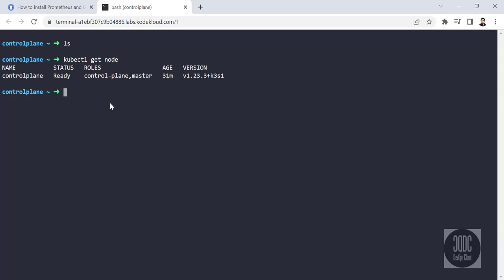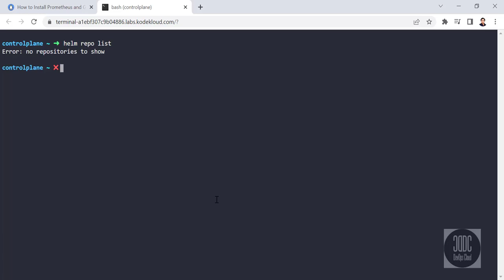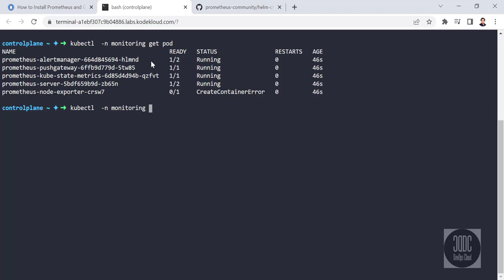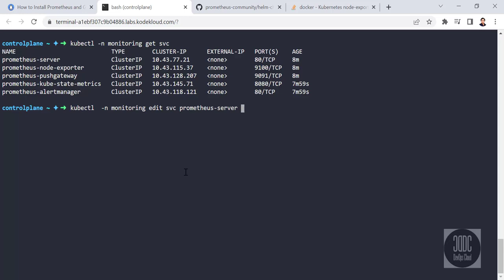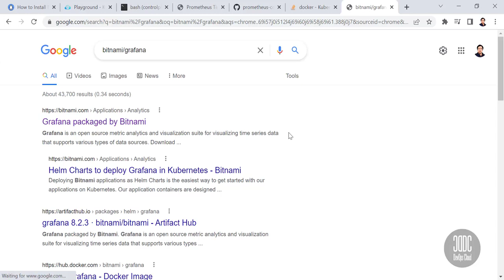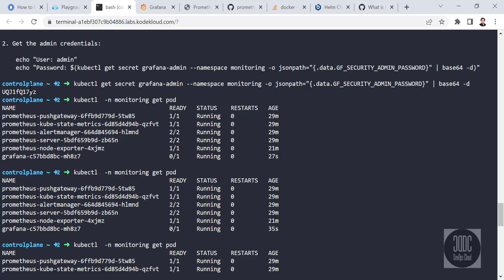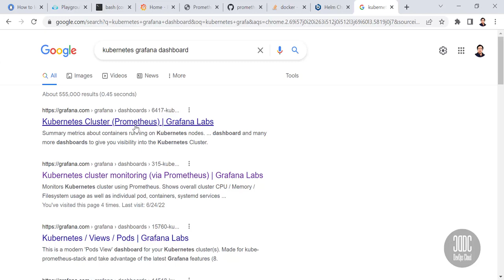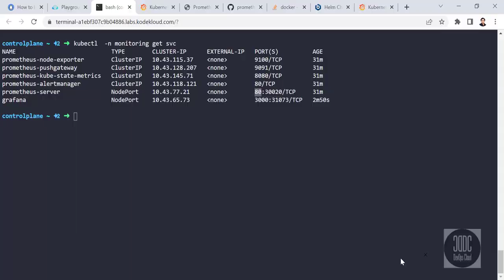Install Prometheus and Grafana on Kubernetes using helm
chmod 700 get_helm.sh
./get_helm.sh